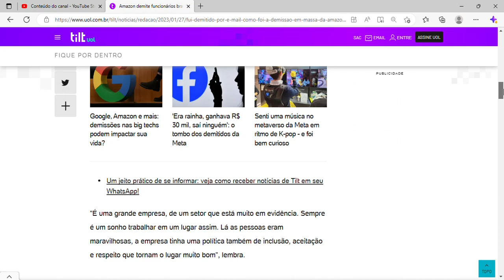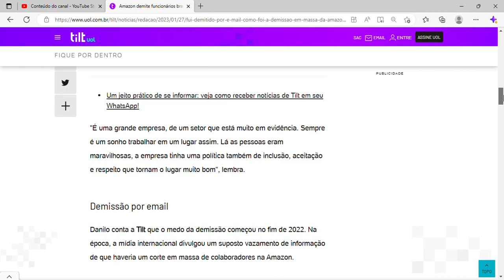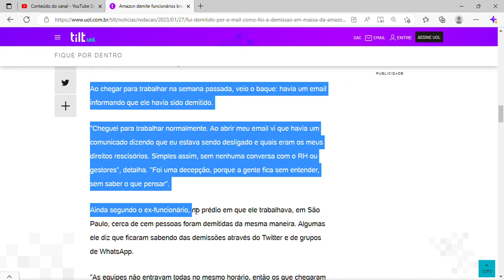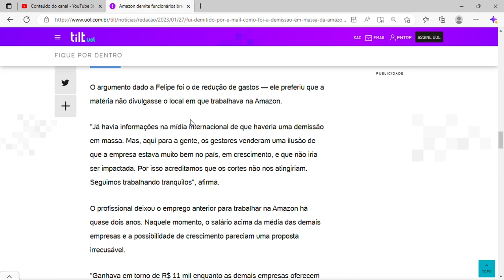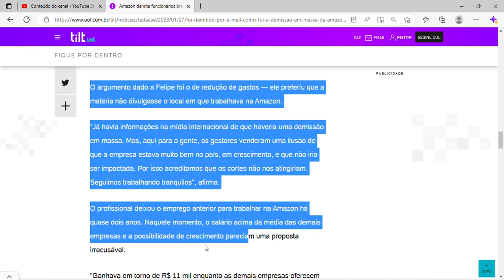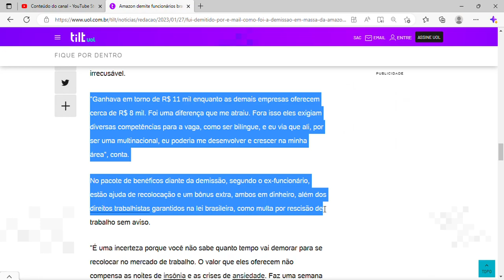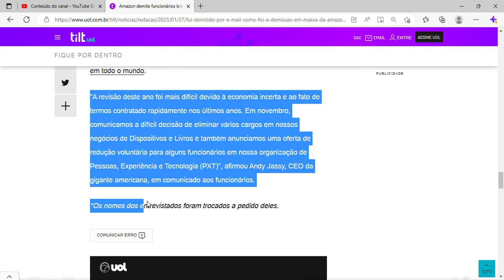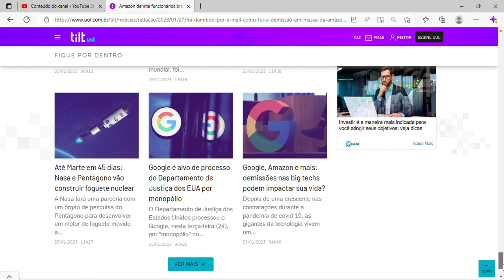'Faz uma semana que choro': os bastidores das demissões da Amazon no Brasil